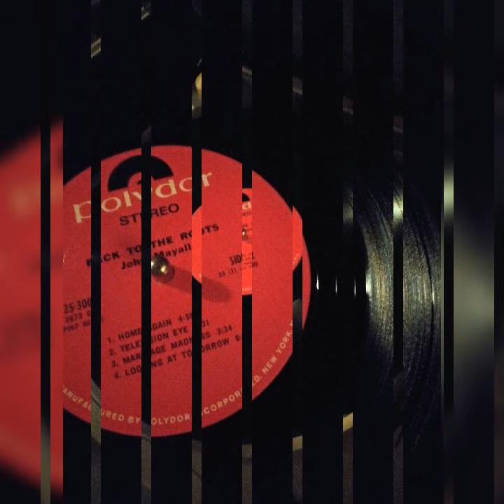JOHN MAYALL and company...